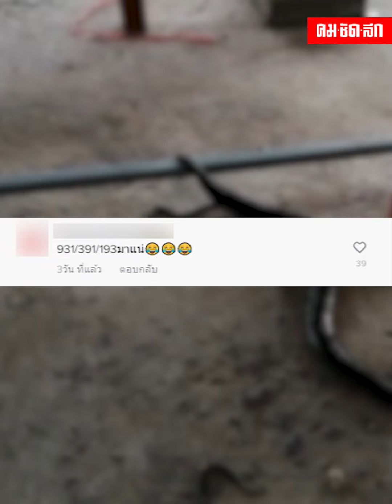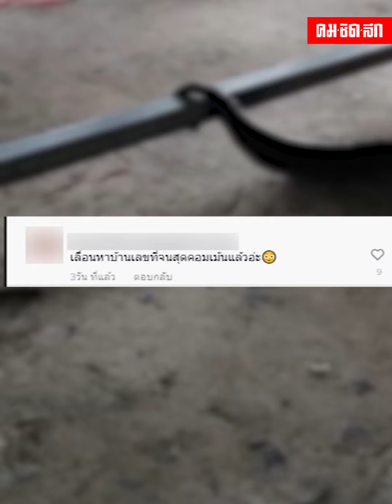งูออกลูกเป็นตัว ไม่ได้ฟักไข่ รออะไรขอหวยสิครับ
งานนี้ทำเอาขอหวยแห่ส่องเลขงูออกลูกมาเป็นตัว ใครอยากได้เลขเด็ดต้องติดตามดูเอาแล้วกัน